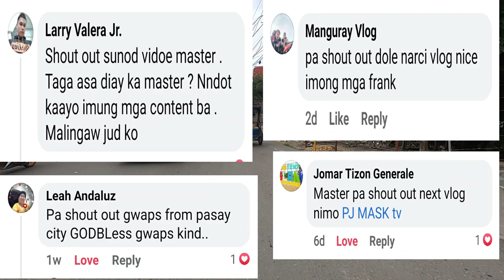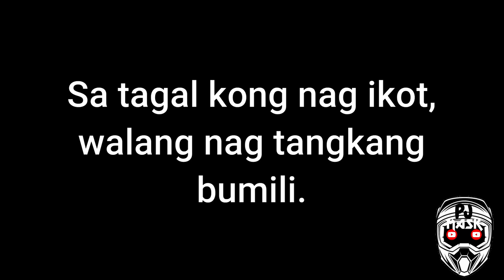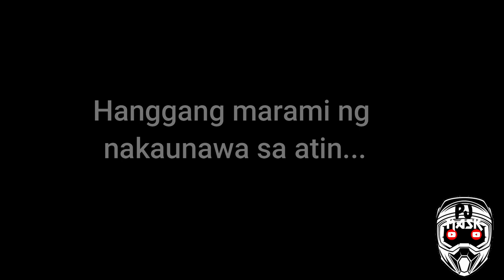Social Experiment | Fake Booking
Please share this message.